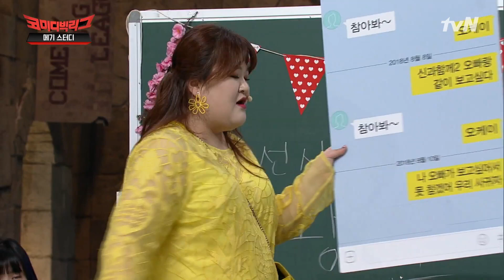Comedy Big League 이국주, 김재중 닮은 오빠♥ 마음 사로잡은 비결 180819 EP.276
일요일 저녁 7시 40분 tvN 코미디빅리그